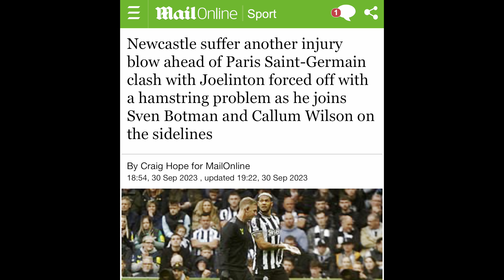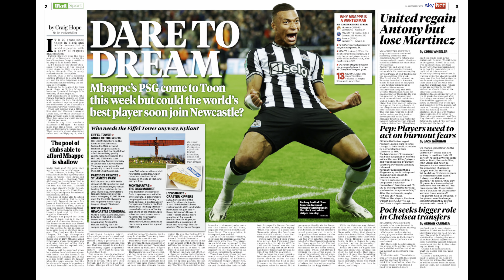Why Eddie Howe was NOT happy despite Newcastle United win... but Bruno is BACK! Plus Mbappe to Toon?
The Daily Mail's Craig Hope reflects from St James' Park following Newcastle United's 2-0 win over Burnley in the Premier League.
And here is Craig's Mail feature on Kylian Mbappe - will he one day sign for Newcastle?